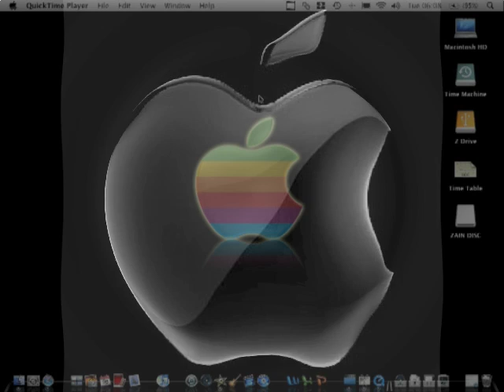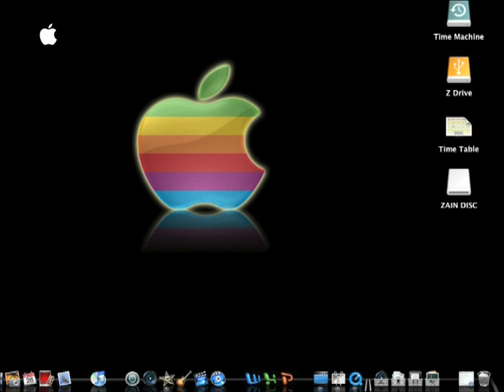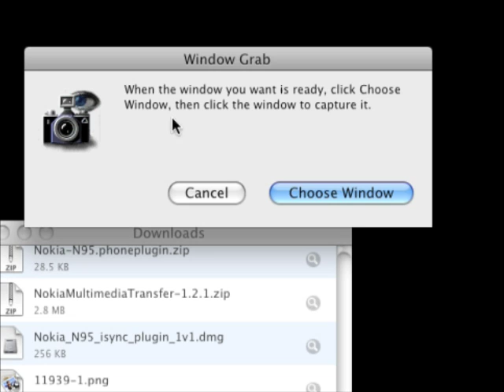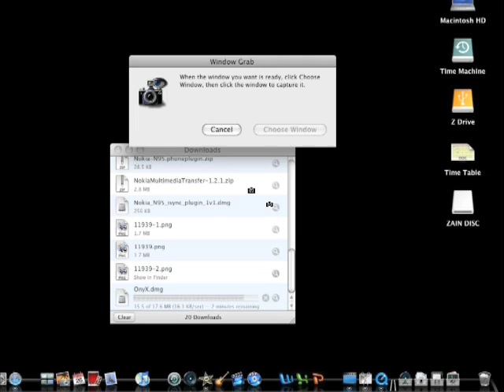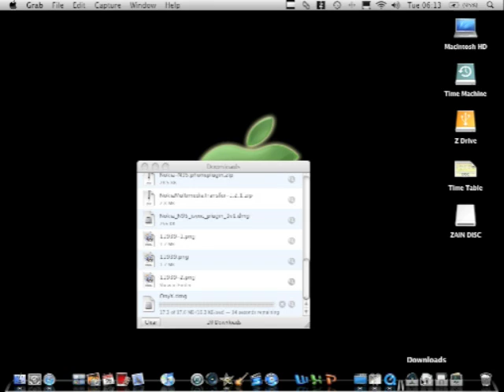Mac Tip : Capture Screen Without Keyboard Shortcuts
In this video i am going to show you guys how to capture your screen without any keyboard short cuts.And i will use an app that came free with your mac.